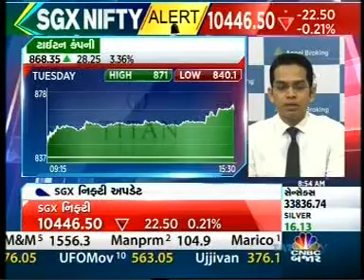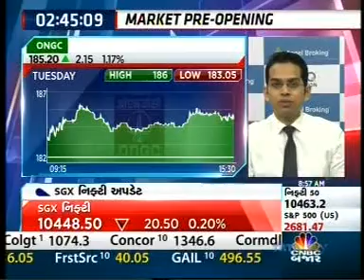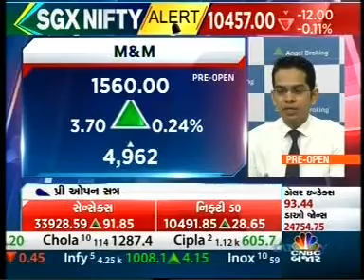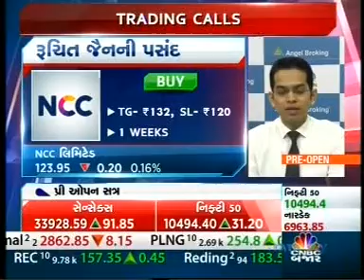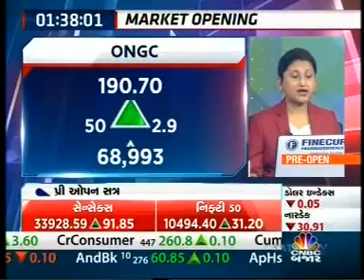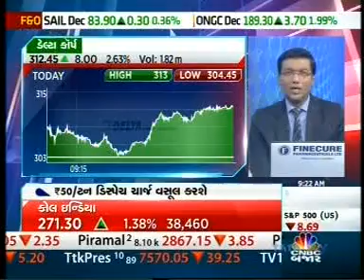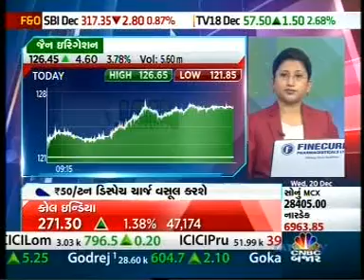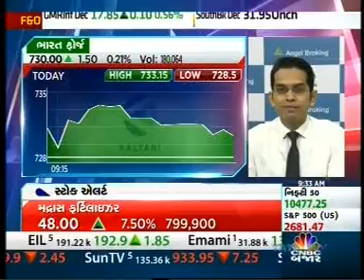Buy NCC with a target of INR 132- Mr. Ruchit Jain, CNBC Bajar, 20th December